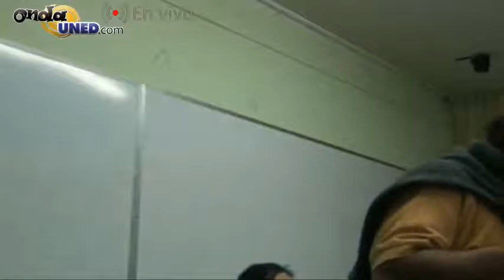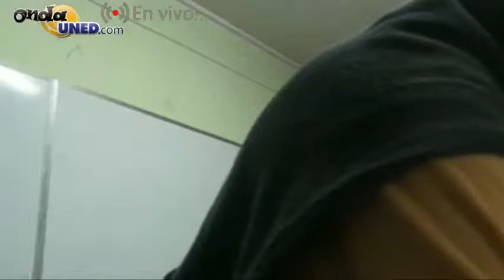Antecedentes Históricos y Pensamiento de Manuel Mora Valverde